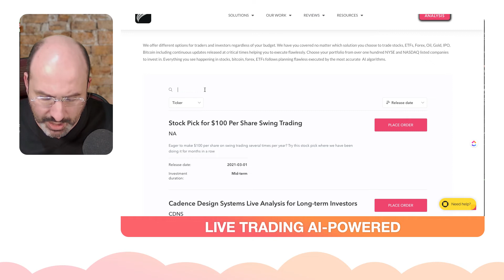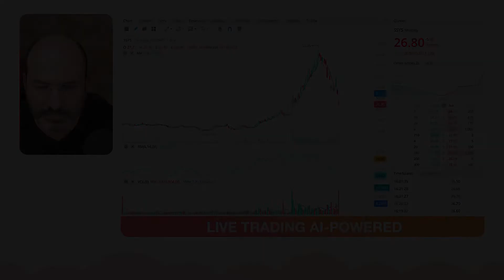Stratasys Major Investor Turns Bearish $53 Downgrading Cathie Wood's ARK ETF $158 to Strong Sell